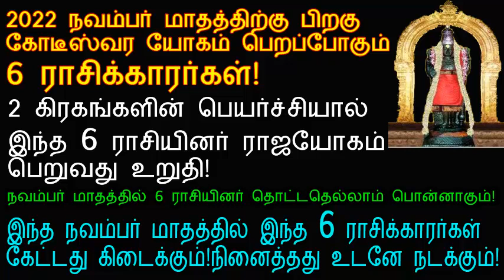2022 நவம்பர் மாதத்தில் இந்த கிரகத்தின் பெயர்வால் ராஜயோகம் பெரும் 6 ராசியினர்!|november rasipalan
2022 நவம்பர் மாதத்தில் இந்த கிரகத்தின் பெயர்வால் ராஜயோகம் பெரும் 6 ராசியினர்!|november rasipalan